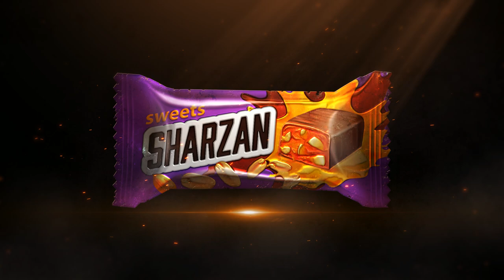Нестримна енергія цукерок Sharzan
🤔Ви коли-небудь питали себе, чи має справжня енергія смак? 😉Так ось,на це питання - є лише одна відповідь - і ця відповідь, складається лише з одного слова: Sharzan!
😋Sharzan - відчуй енергію на смак!